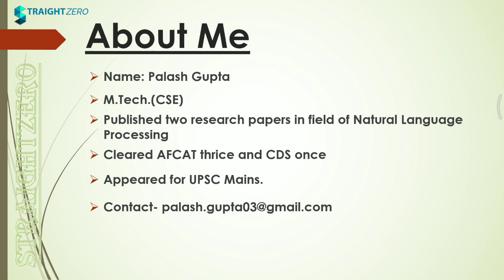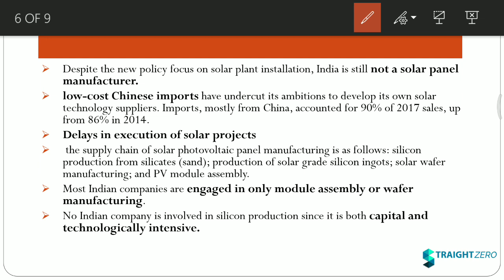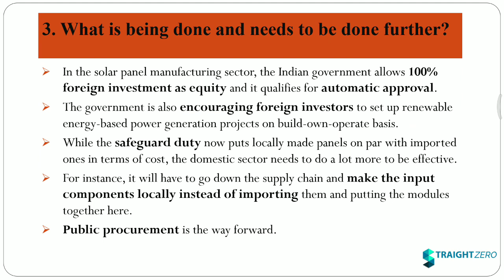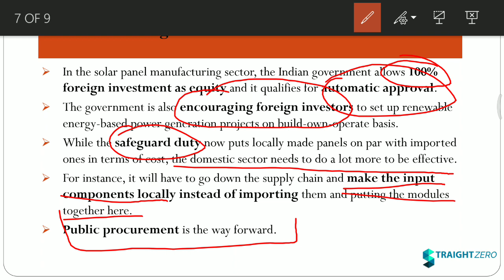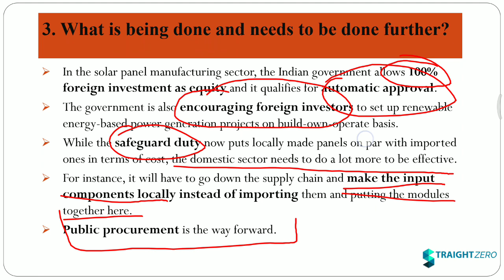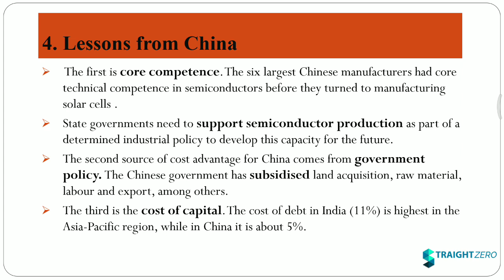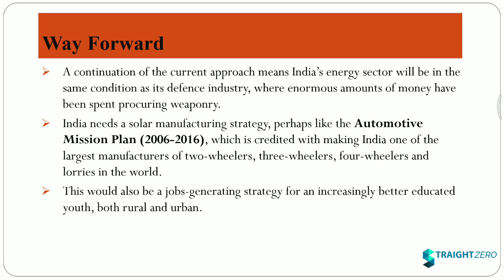Explained||Mains Special||Status of Solar Energy in India